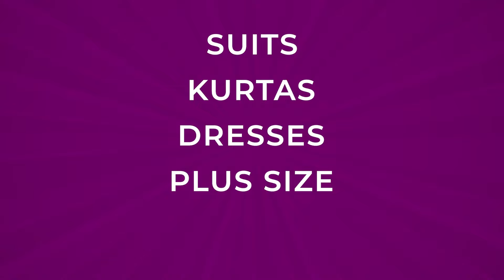Libas' Biggest Sale Yet - Libas EOSS: 50 - 70% Off